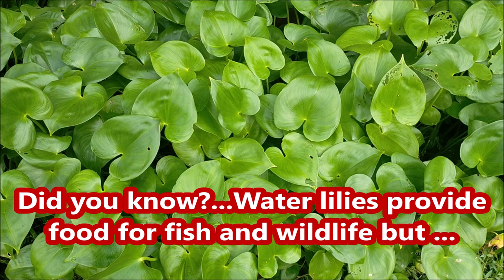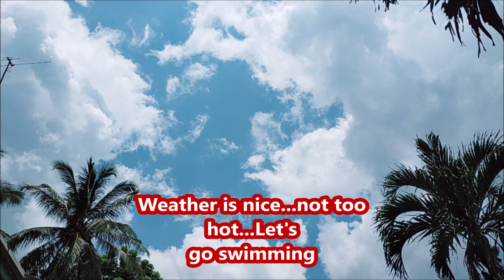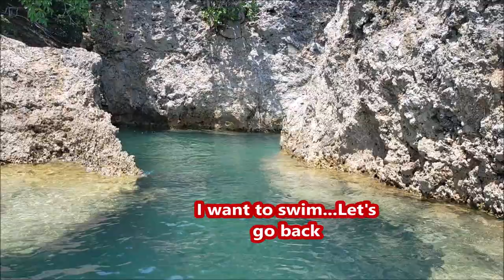Wandering around and swimming / Weekend getaway / Farm visit / Learn something from nature!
Most people only fantasize about living on an island, but we'll prove that an Island Life is possible for anyone. Fun and enjoyable...